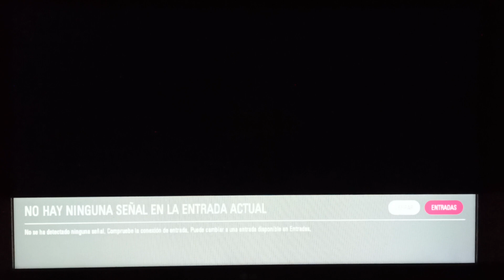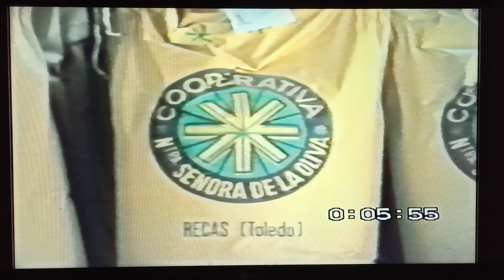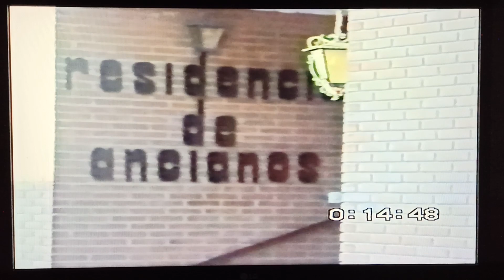- PUEBLO DE RECAS - (1993)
Documental grabado en 1993. Autoría desconocida.
Recas (Toledo).